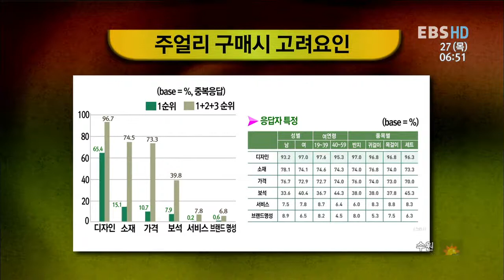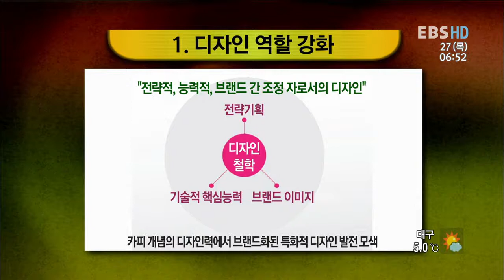미래직업 뜨는직업 - Futurejob_가치를 디자인하다, 주얼리 디자이너_#003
EBS, 미래직업 뜨는직업, Futurejob, 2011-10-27, 가치를 디자인하다, 주얼리 디자이너

주얼리디자이너 송진희씨와 함께 주얼리 디자이너에 대해 들어보고 직업적 전망이나 진출분야를 들어본다